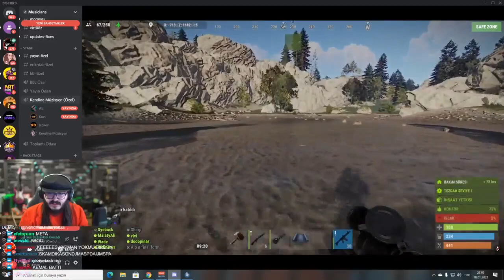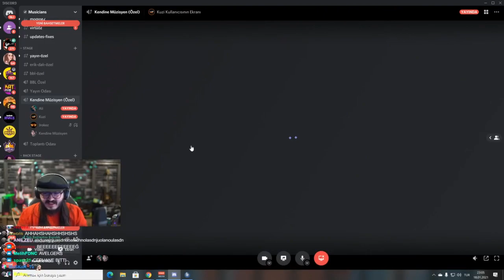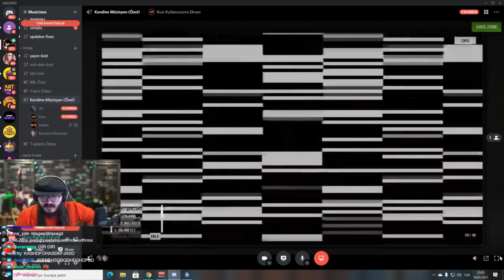Kendine Müzisyen Rust Oynayan Ali ve Kuzziyi İzliyor!